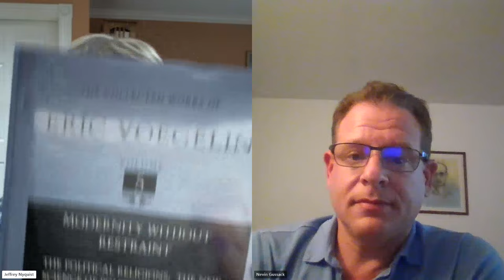Part One: Interview/conversation with J.R. Nyquist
In this interview/conversation, Nevin and Jeff discuss the political philosopher Eric Voegelin and his analysis of alienation and Gnosticism. We also discuss how alienation and Gnosticism are motivators for the radicalization of the masses and intellectuals. Apologies for the two part video. We had technical difficulties.